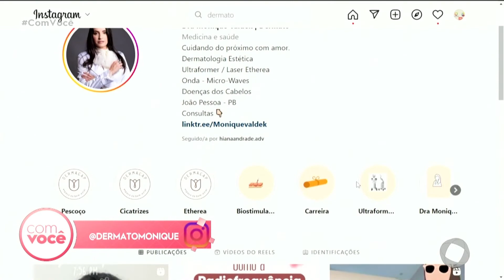Dermatologista Monique Valdek fala sobre o uso correto do protetor solar - Com Você